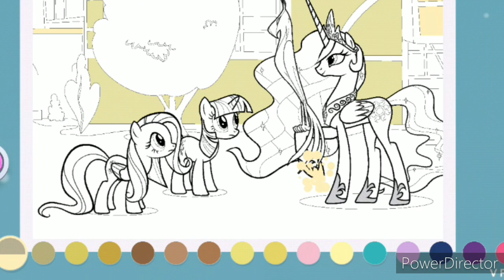Fluttershy heals bird / My Little Pony Colour By Magic